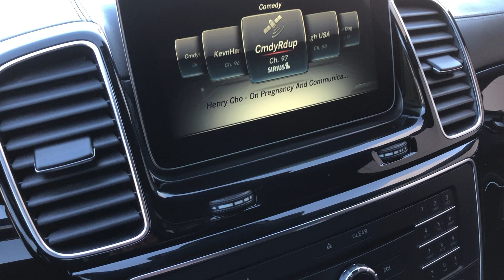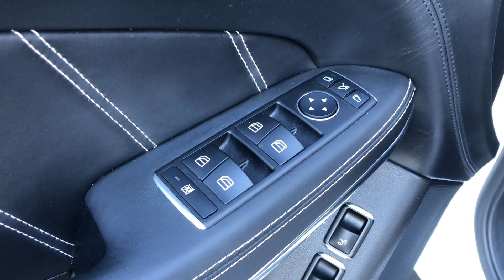2017 Mercedes Benz GLS63 AMG -----At Celebrity Cars Las Vegas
2017 Mercedes Benz GLS63 AMG.      At Celebrity Cars Las Vegas

Ryan Hamilton
Chris Lewis